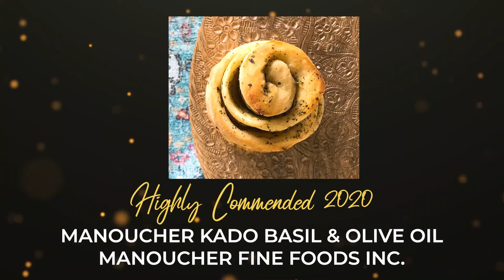Snacks - First and Business | Onboard Hospitality Awards